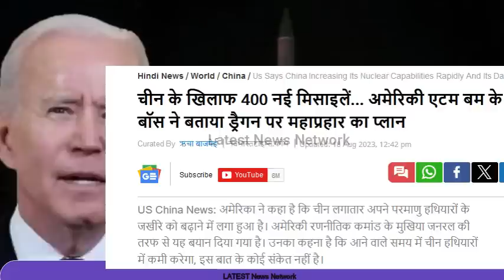फिलीपींस ने दिखा दिया ताकत | US preparation for airbase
हिन्दी ख़बर